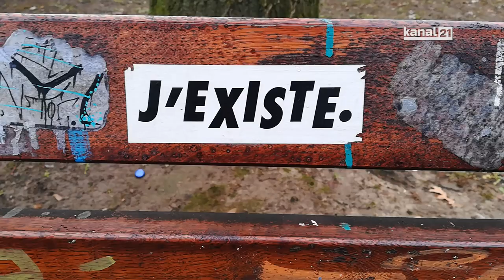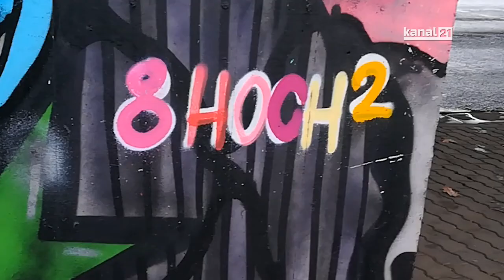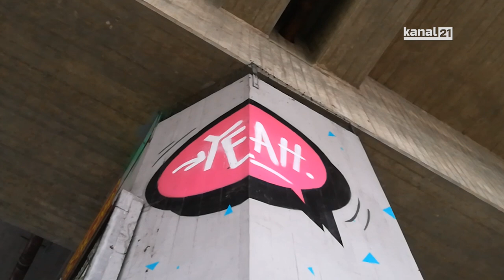Kanal 21 - Streetart Bielefeld (Part I)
Graffitis sind fast zeitlos. Im Rahmen der 800 Jahr-Feier Bielefelds 2014 organisierte die Gruppe 800hoch2 Filmvorführungen, Workshops, Vorträge, Lesungen, Diskussionen rund ums Thema ‚Urbane Kunst‘ .
An mehreren Stellen der Stadt haben sowohl internationale
als auch nationale Künstlerinnen und Künstler Häuserfassaden
und Wände mit Graffitis neu gestaltet und damit Bielefeld ein
wenig bunter gemacht.
(hier: Mindener Str. unter dem Ostwestfalendamm)

Infos:
hoch2wei.de